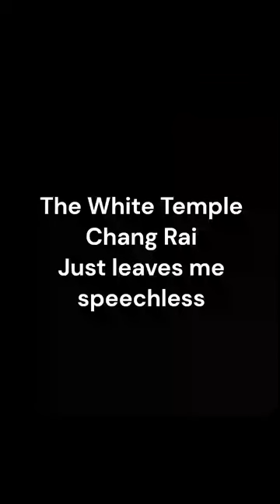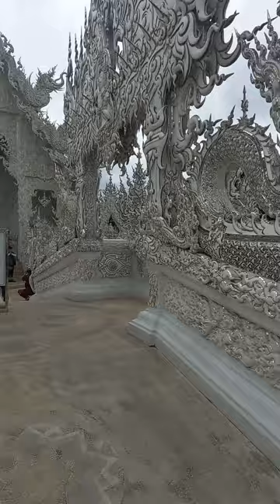White Temple and Huge Goddess of Mercy Chang Rai Thailand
The White Temple and the Goddess of Mercy statue are so impressive I find them difficult to describe.